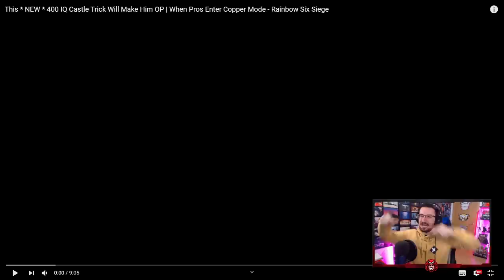NUEVO 400IQ SPOT con CASTLE #105 | Reaccionando | Caramelo Rainbow Six Siege Gameplay Español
NUEVO 400IQ SPOT con CASTLE en este Gameplay de Rainbow Six Siege español en Neon Dawn.

▬▬▬▬▬▬▬▬▬ INFORMACIÓN SETUP ▬▬▬▬▬▬▬▬▬
● CPU: Intel Core i9-9900K 3.6Ghz
● MB: Asus Prime Z390-A
● Ratón: SteelSeries Rival 300
● Cᴀsᴄᴏs: Sades A6
● Micrófono: Blue Yeti
● Fuente Alimentación: 800W Mars Gaming
● Teclado: Newskill Seiryu